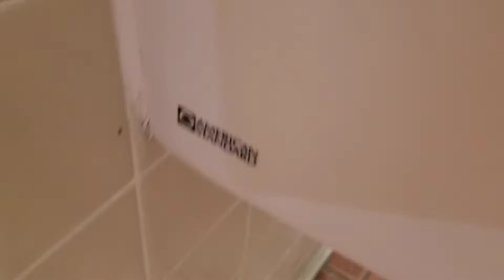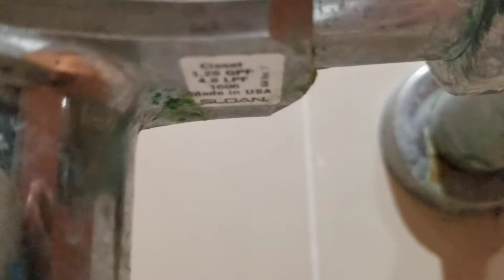746. Reshoot of YOranch hotel & conference center restroom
This restroom is awesome
20/10.
 And sorry about the background noise.
 And excuse the men cursing in the background.